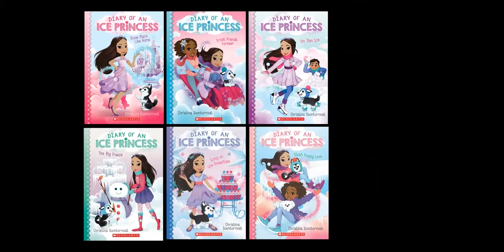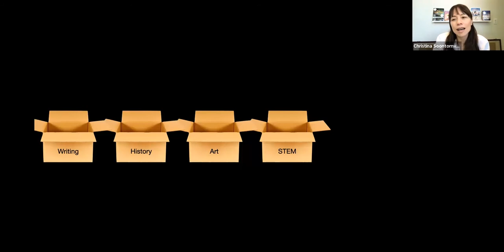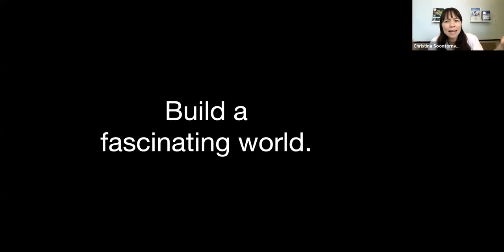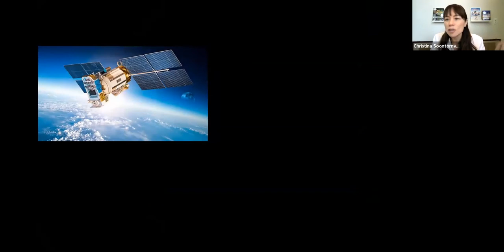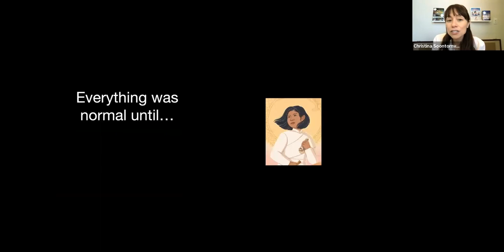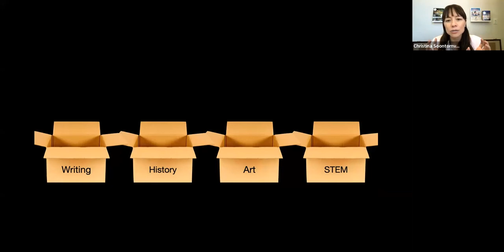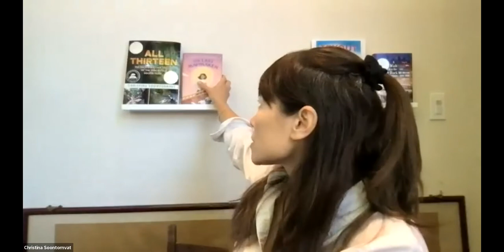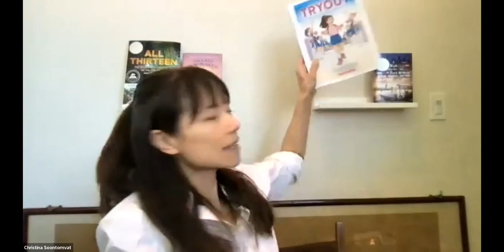The Last Mapmaker - Author Q+A with Christina Soontornvat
Author of "The Last Mapmaker," Christina Soontornvat, recently donated hundreds of copies of her book to students throughout the Twin Cities. Today, she gave them a special Q + A session to discuss the book and her inspiration for writing it.

This program was hosted by The Thinking Spot and made possible through Candlewick Press.